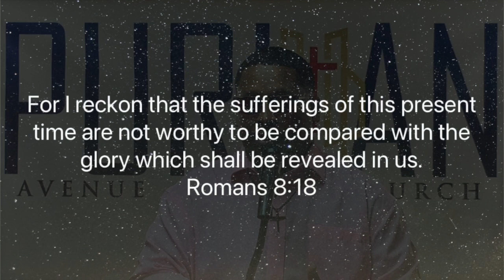Motivational Moment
Please enjoy a motivational moment with Pastor Robert S. Mills